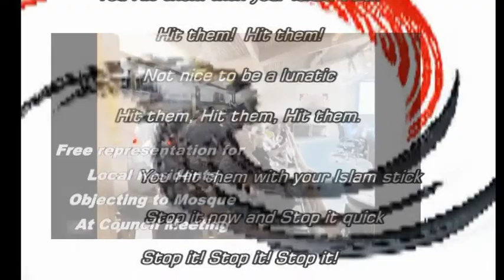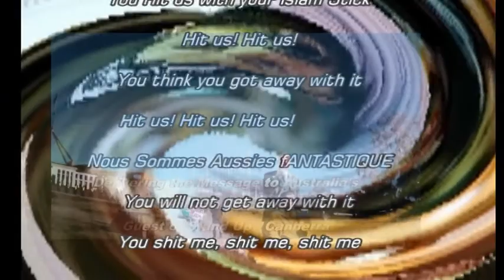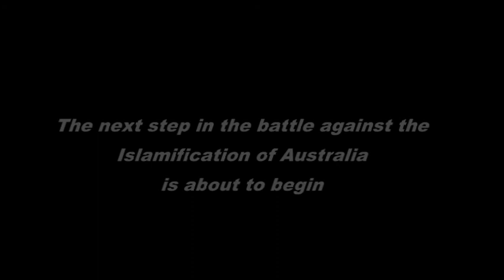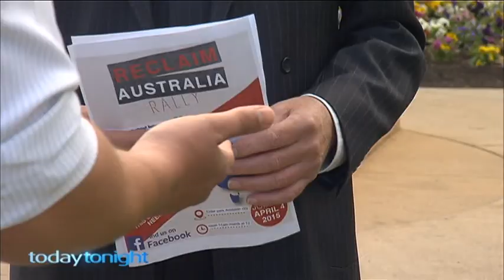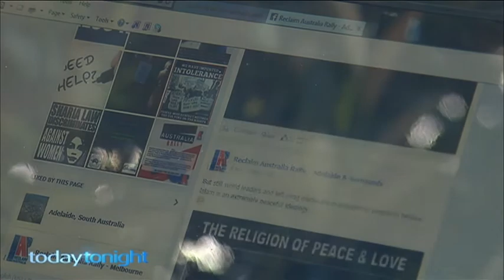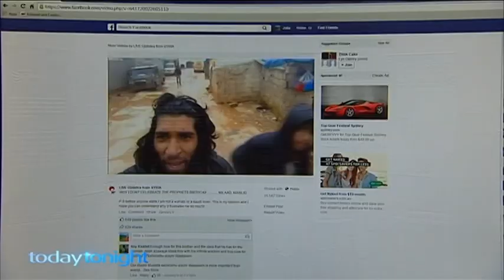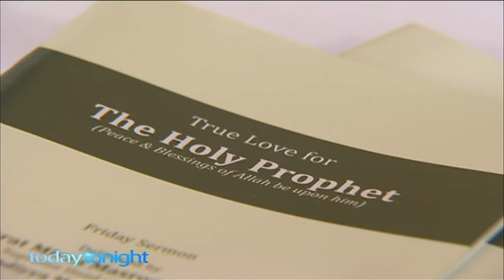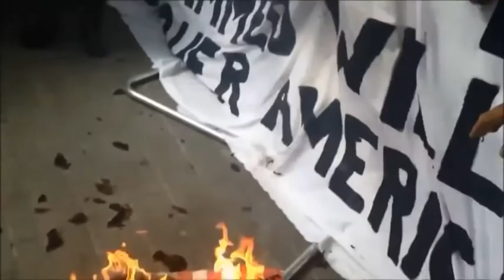sUNSHINE COAST PART ONE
John Bolton - Part One of talk to Queensland Sunshine Coast Safe Communities Group